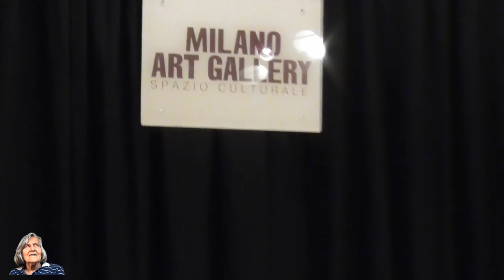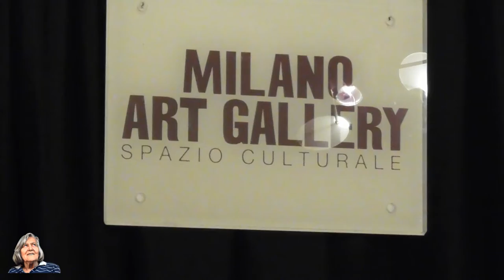SALVO NUGNES intervista ROBERTO VILLA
Il Manager dei Vip SALVO NUGNES intervista
il noto Fotografo Internazionale ROBERTO VILLA
su MARGHERITA HACK